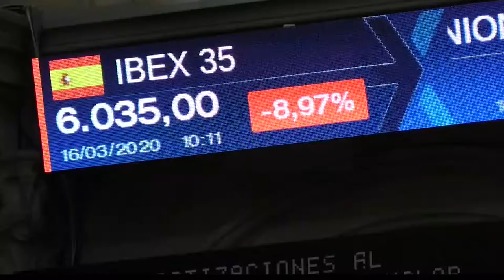Cierre | El Ibex recorta su caída al 7,88% y se aferra a los 6.000 puntos tras hundirse un 12%